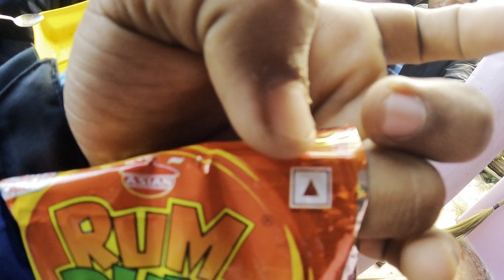First Impression in HORNBILL Festival in Nagaland || all tribes of Nagaland